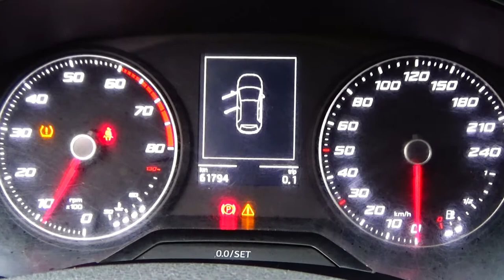Seat / Ibiza / 2019 - 3880